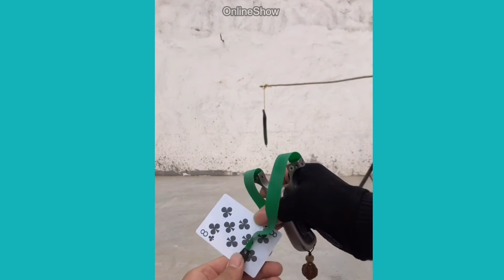Amazing man, skills with slingshot shooting and explain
Shooting Slingshot professional skill